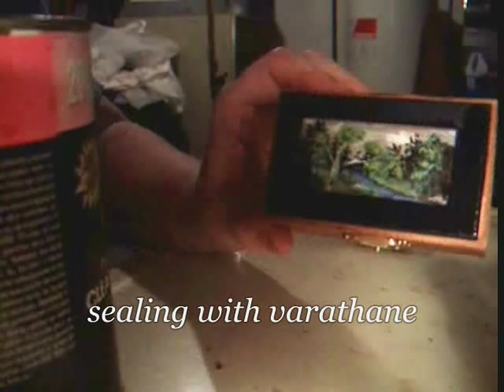Wooden box painting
A transformation of an unpainted wooden box and other recent artworks.